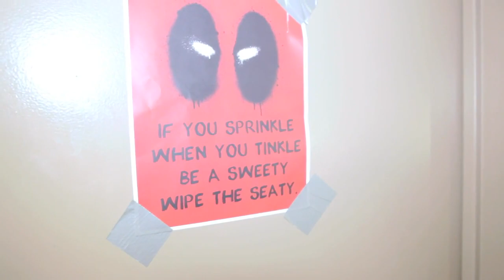Deadpool - Axel Visit at Marvel HQ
Deadpool has a quick meeting with Marvel's Axel.

Follow Deadpool at GameSpot.com!